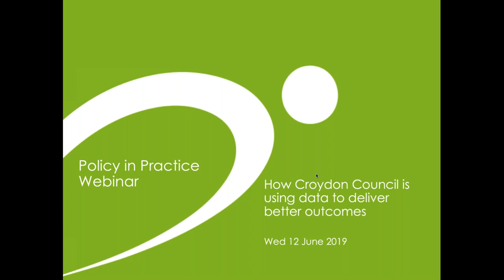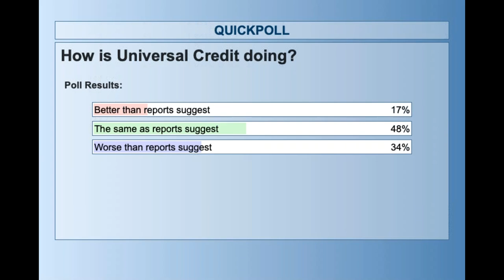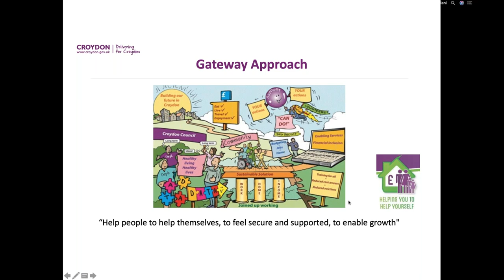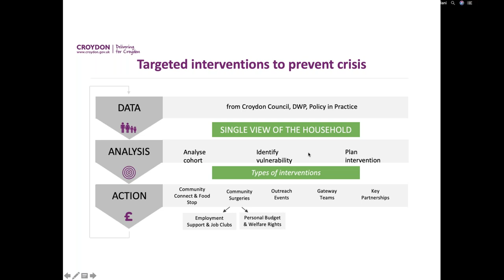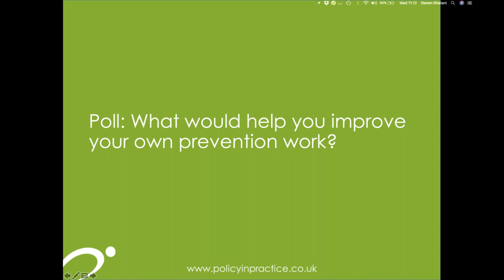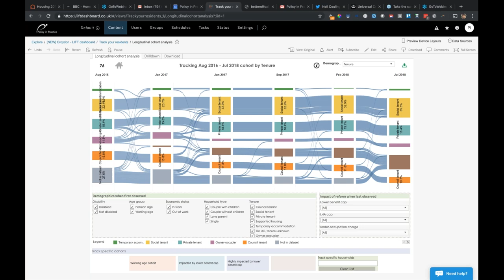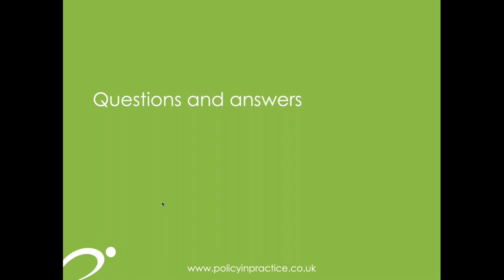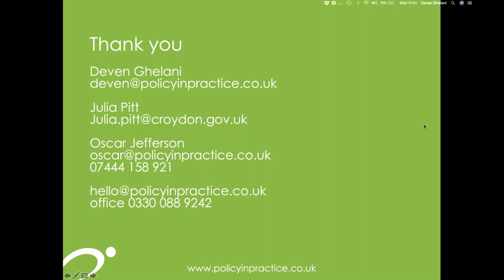How Croydon Council is using data to deliver better outcomes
Croydon Council has adopted an early intervention and prevention approach to helping families affected by welfare reforms. Called Gateway, the award-winning programme uses tools, including a LIFT Dashboard developed by Policy in Practice, to help it identify households at risk and target tailored support to people before they reach crisis point. The approach sees the council using its own data to proactively tackle poverty and prevent homelessness.

Gateway has been shortlisted for an MJ Award in the delivering better outcomes category. Ahead of the awards ceremony Julia Pitt, Gateway Director, joins our webinar to talk about the programme, the results it’s achieved so far and the impact it’s having on Croydon’s residents.

In this webinar we looked:

- How the Gateway programme was developed
- How the change from reactive to proactive support has been achieved
- What positive outcomes have been achieved